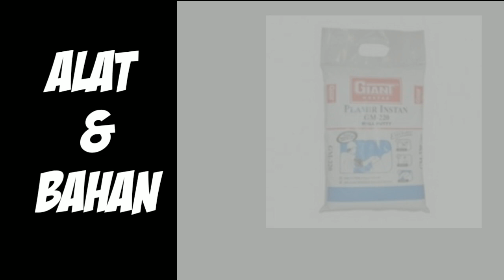Cara membuat lapisan kardus hasil kerajinan agar lebih keras/kuat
Apa kabar temen temen semua...?  Semoga selalu baik dan terus baik.  Video ini sengaja saya buat, untuk temen temen yang hobby sekali dengan membuat sesuatu yang unik dari kardus.  Dengan dempul yang ada di video ini... Membuat permukaan kardus menjadi lebih keras dan sangat mudah untuk melakukan pengecatan setelah permukaan dempul di amplas.

Semoga bermanfaat...

Salam kreatifitas...